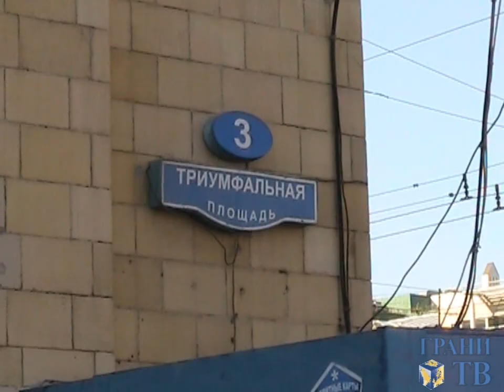+31 на Триумфальной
31 июля 2012. В Москве полиция в очередной раз разогнала акцию в защиту свободы собраний. Видео Дмитрия Зыкова для